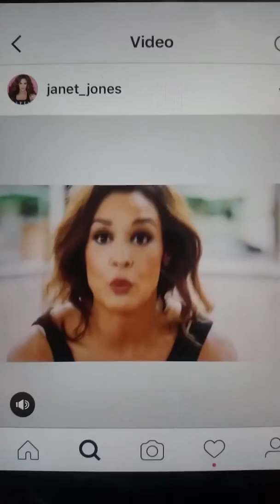Janet Jones Ad for Fraudulent Business /Instructor Opportunity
This is where is all started. Where I was scammed out of $10,000  vixen workout is a fraudulent business, don't spend your money, your not going to have success. There is no training, help and support. Only REMINDED To Spend More money.